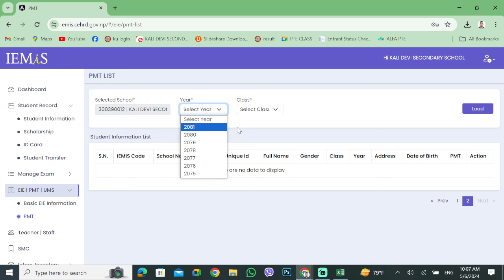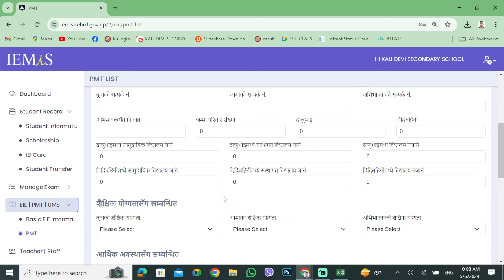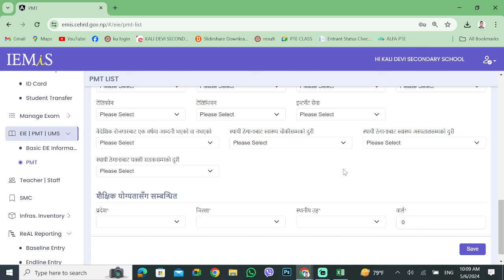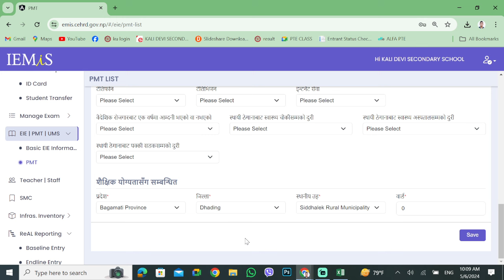PMT FORM भर्न सिकिराख्नुस है हजुरहरु